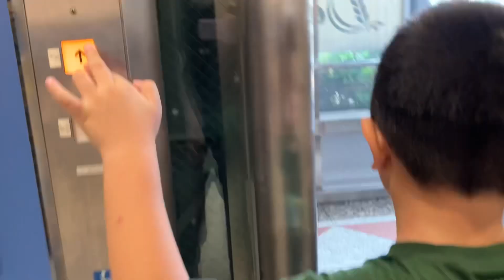外観あり 本川越ぺぺの東芝エレベーター